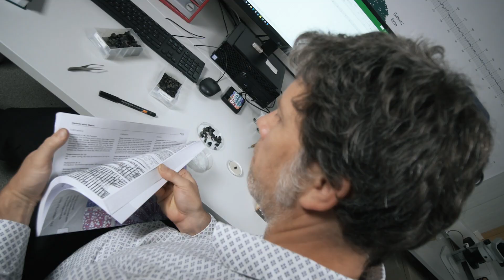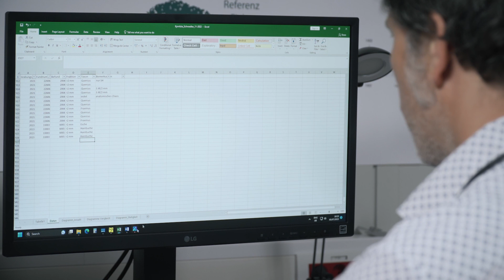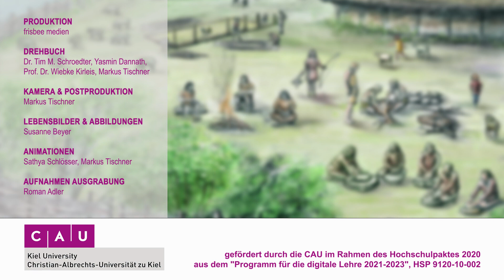Lernfilm Archäobotanik: Holzkohle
Einführung in die Analyse von Holz und Holzkohlen // Educational film archaeobotany: introduction in the analyses of wood and charcoal